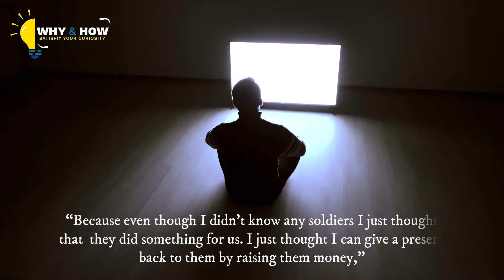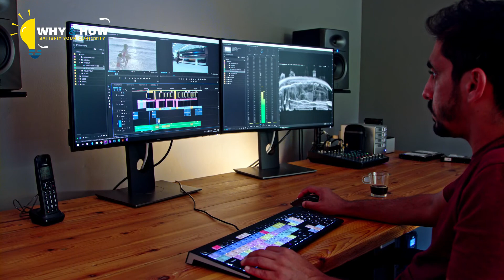Disfigured Veteran With Scars Says Hi To 5 Year Old Her Response Brings Millions To Tears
When Simon Brown met young Tempy, he didn’t know what to expect. He knew his disfigured face was not a pretty sight, and it often caused children to have unpredictable reactions. But as soon as the little girl started talking, Simon knew that this time was different. And she impacted him more than she could ever realize.